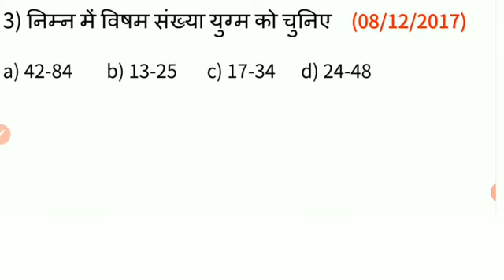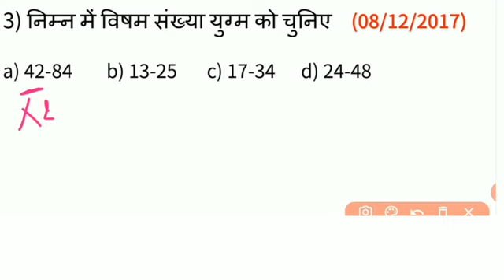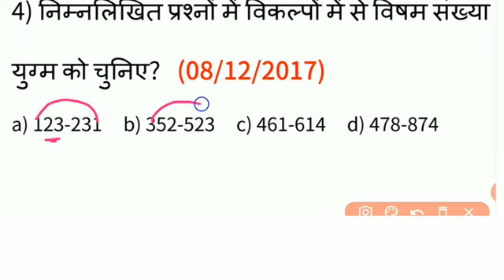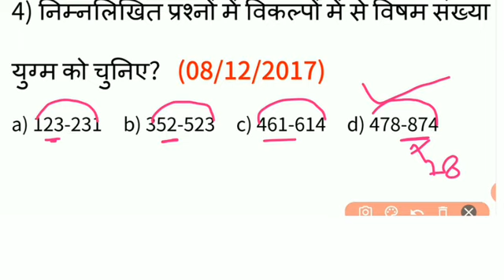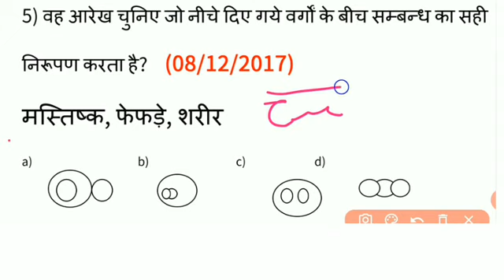Dilli Police Reasoning Important Questions।Delhi Police Reasoning Class।Reasoning Delhi Police।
नमस्कार दोस्तों.
इस video में मै दिल्ली पुलिस परीक्षाओ जैसे- delhi police constable, EXAM के लिए MATH CRASH COURSE(शार्ट ट्रिक्स) में कुछ अति महत्वपूर्ण प्रश्नों का चर्चा किया हूँ.जो आपके दिल्ली पुलिस परीक्षाओं में बहुत बार -बार पूछे गये प्रश्न है और आपके आगामी रेलवे exam के लिए बहुत ही महत्वपूर्ण है. मै उम्मीद करता हूँ की आपको यह CLASS पसंद आई होगी.. दोस्तों अगर रेलवे परीक्षा की तैयारी कर रहे है तो आप इस चैनल को जरूर SUBSCRIBE कर लीजिये ताकि आपको रेलवे परीक्षा के लिए important विडियो (class)की जानकारी मिलती रहे.

Description.